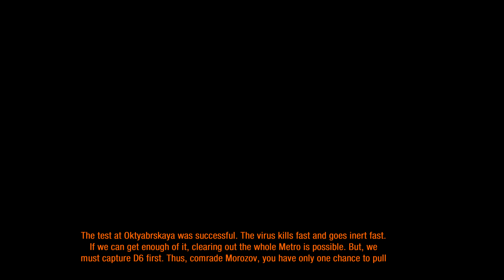METRO: LAST LIGHT - Ep. 16 - Pavel!!!!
Welcome back to the journey through the radioactive metro system and lands of the post-apocalyptic lands of Russia. Grab your snacks, grab a drink, and have fun!